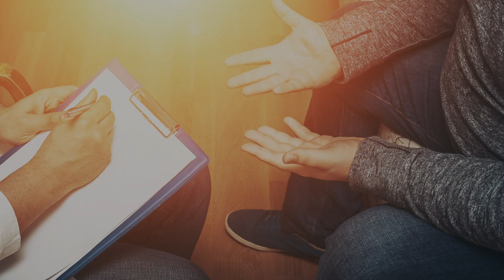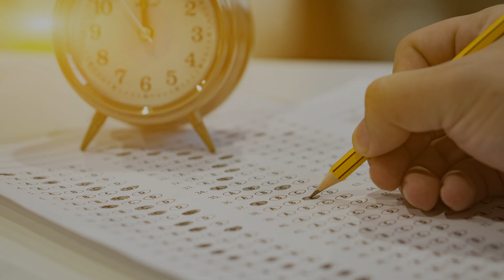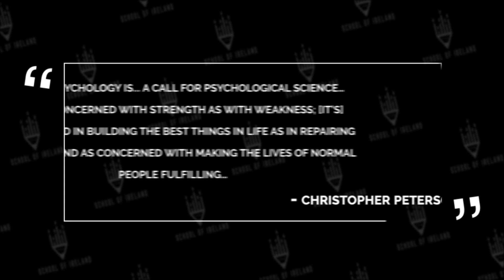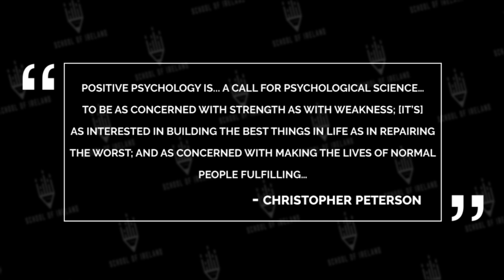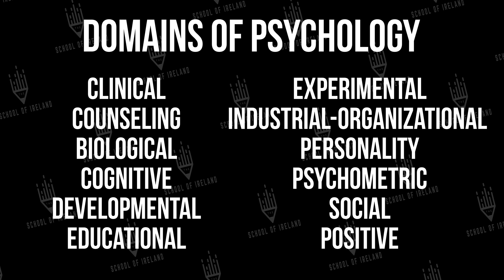DOMAINS OF PSYCHOLOGY + PSYCHIATRISTS VS. PSYCHOLOGISTS [AP PSYCH UNIT 1 TOPIC 1.1] 1.E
What can someone do with a background in psychology? Surprisingly, a lot! Many people just assume that someone who studies psychology will become a therapist. In reality, someone with a background in psychology has a ton of career paths that they can explore. With that said, you should check out this video to find out about how broad the field of psychology actually is!